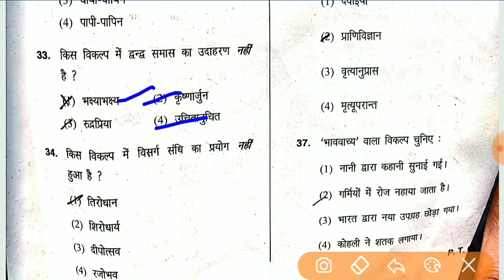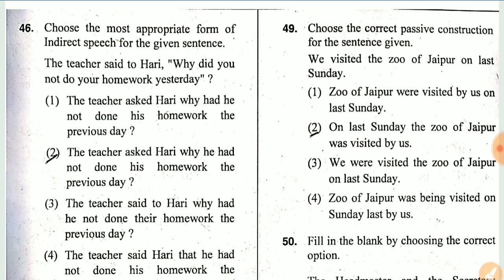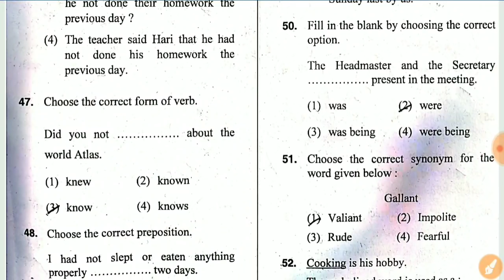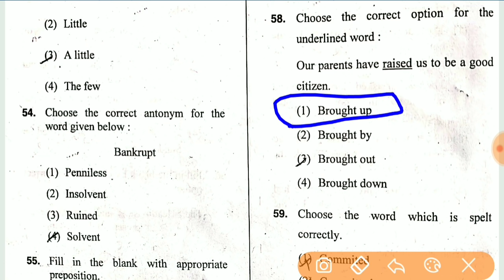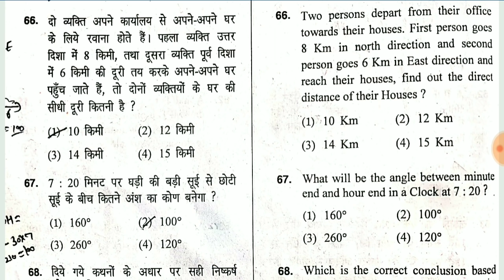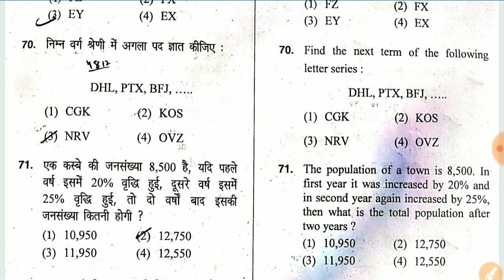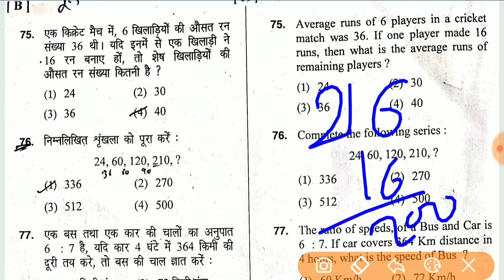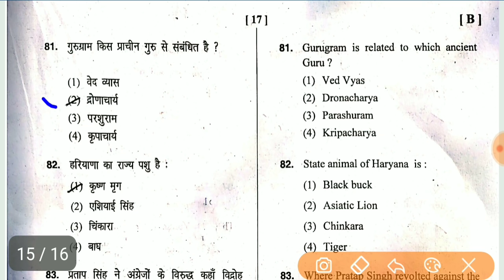HTET TGT answer key | HTET exam 2019 | HTET answer key TGT level 2 | HTET previous paper 2019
★​▬▬▬▬▬ஜ۩Ⓢ۩ஜ▬▬▬▬▬★
इस वीडियो में आप देखने वाले है, HTET TGT की answer key
ये पेपर 17 नवंबर 2019 को हुआ था। इसमें आपको जो भी उत्तर बताए गए है वो लगभग सही है। बाकी जो ऑफिशयल key आएगी वहीं मान्य मानी जाएगी।
इससे आप को अंदाजा जरूर लग जाएगा कि आपका स्कोर कितना रहेगा।

अगर वीडियो अच्छी लगे तो like और share जरूर करे।
धन्यवाद!!!

New vacancies,Exam date & Result notification

Haryana Exam preparation HSSC/HTET NOTES